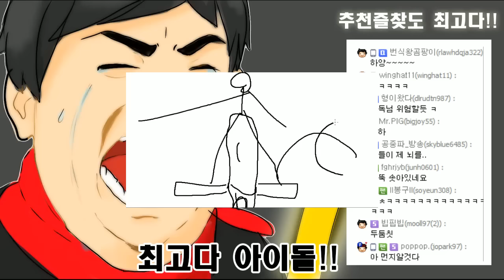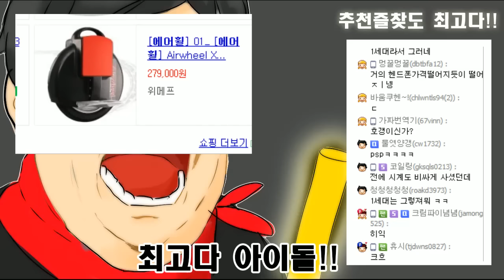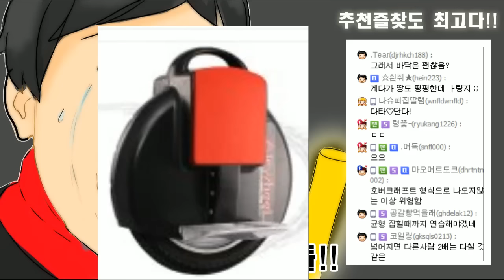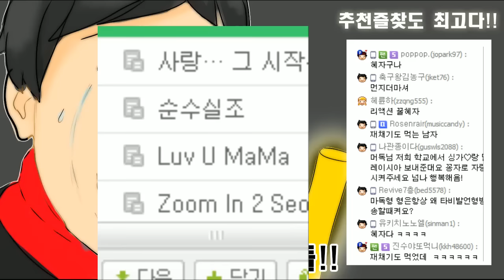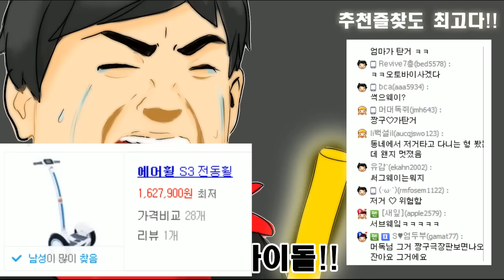[노가리][2] 2016년 10월 11일 게임방송전 노가리